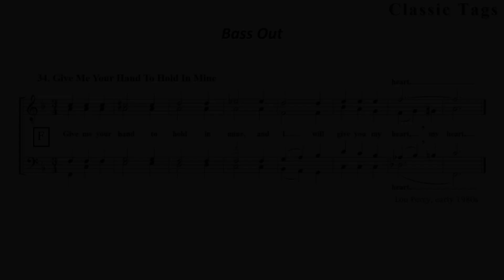34 Give Me Your Hand To Hold In Mine Bass out